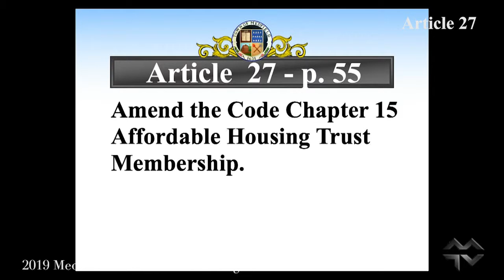Annual Meeting 2019 - Article 27: Affordable Housing Trust Membership Code